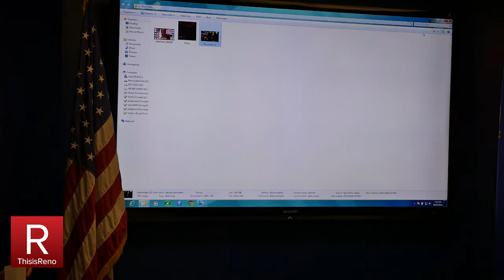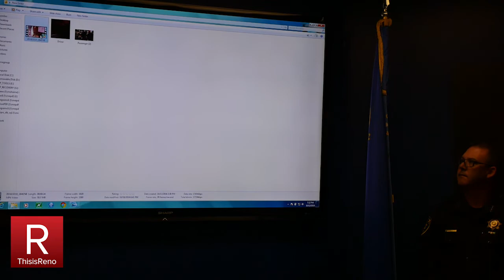Reno Police Department Full Press Conference in Response To Columbus Day Protest Clash